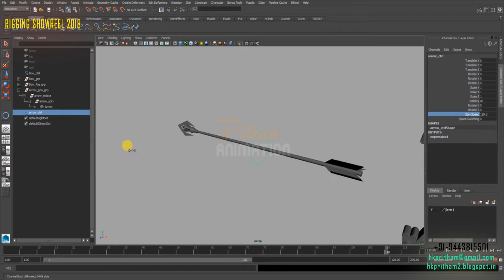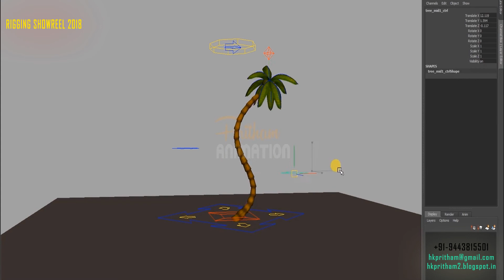3D Showreels HD: " Prop Rigging Showreel "